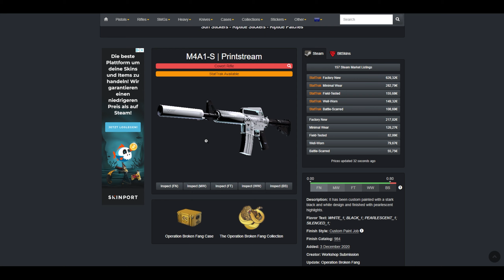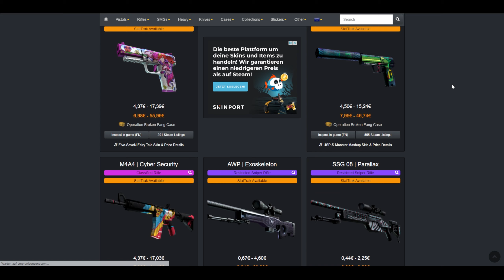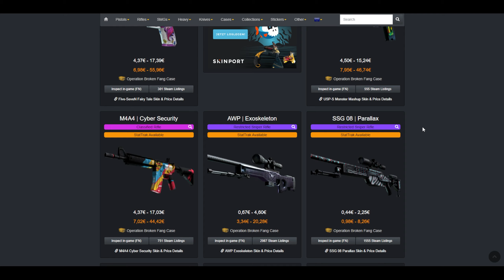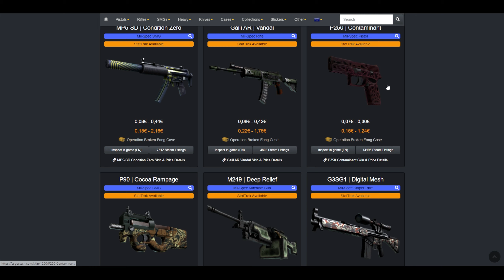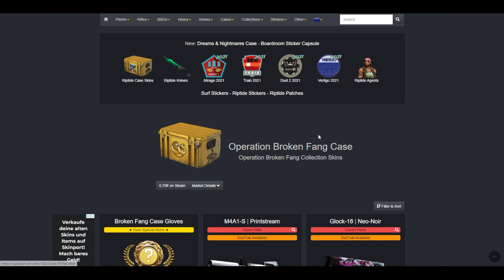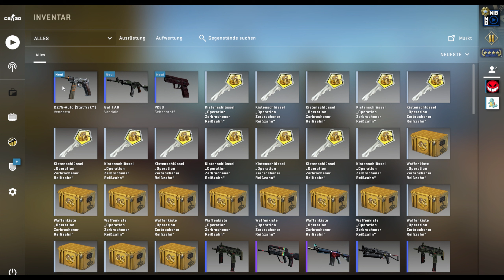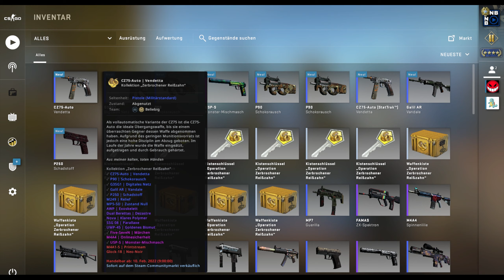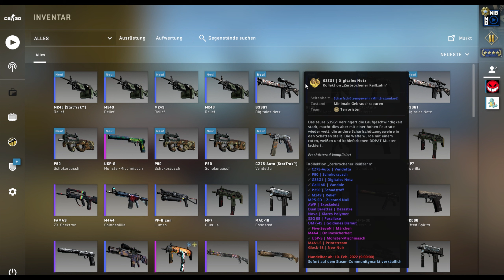OPERATION BROKEN FANG CS GO UNBOXING 📦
Es ist mal wieder so weit, diesmal spielen wir die Zahnfee. Die Operation Broken Fang ist mit Ihrem Unboxing dran. Bekommen wir diesmal was Schickes aus dem Case Opening ?🧐

🔽SKINS GAMBLING🔽▬▬▬▬▬▬▬▬▬▬▬▬▬▬

🔽SOCIAL MEDIA🔽▬▬▬▬▬▬▬▬▬▬▬▬▬▬▬▬▬▬▬

🔽AFFILATE/PARTNER🔽▬▬▬▬▬▬▬▬▬▬▬▬▬▬▬▬▬

*Logitech G PRO X Gaming-Headset
*Roccat Kone AIMO Gaming Maus
*Corsair K55 RGB PRO XT
*Acer Nitro QG271
*auna MIC-920 USB
*Xbox Wireless Controller
*Sharkoon TG5
*MSI MAG CORELIQUID 240R
*AMD Ryzen 7 3800XT
*be quiet! STRAIGHT POWER 11
*MSI Mpg X570 Gaming Edge
*Patriot Viper Steel DDR4
*MSI GeForce GTX 1660 Ti

Upgrade-Reparatur-Zusammenstellung
Riemer Computers Gaming Office and more